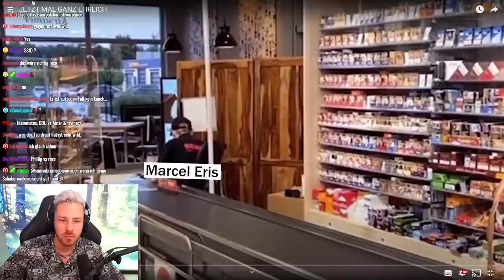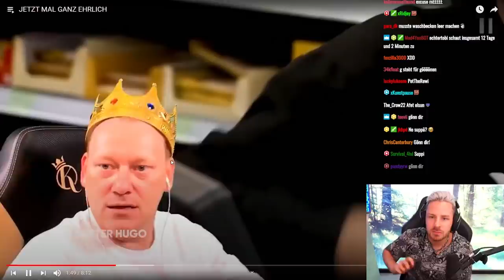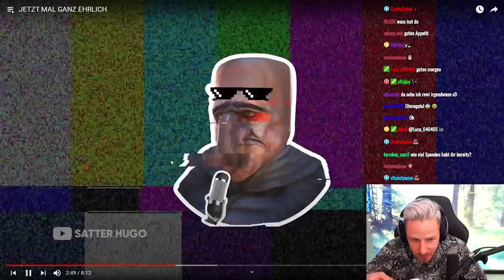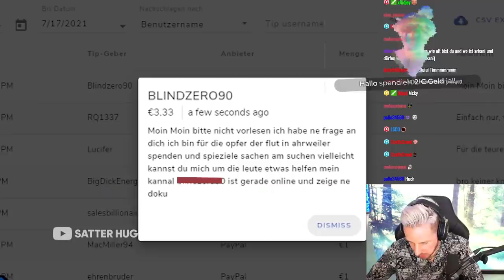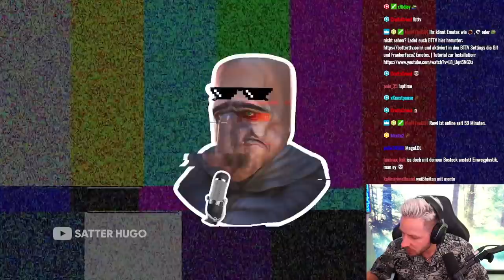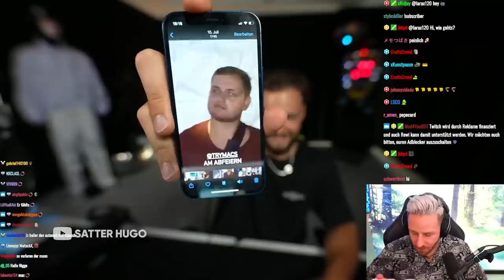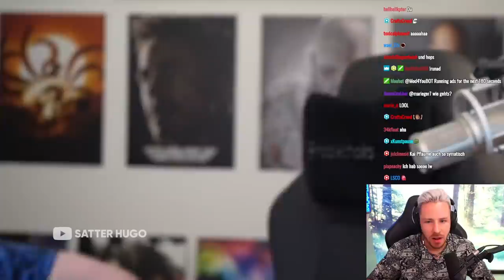Reaktion auf JETZT MAL GANZ EHRLICH